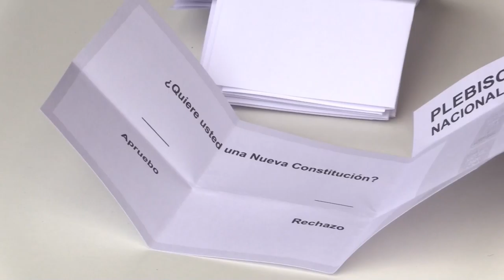Chile aprueba con una aplastante mayoría redactar una nueva Constitución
La nueva Ley Fundamental propuesta por la convención que la redactará deberá ser aprobada o rechazada en un plebiscito con voto obligatorio que será convocado el segundo semestre de 2022.

¡Visítenos!